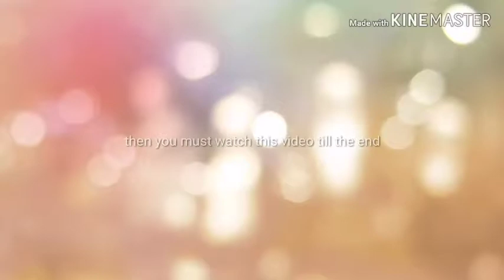How to effectively manage your time?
This is a video on time management.  This video gives you a set of unique ideas in effectively using your time and gradually prioritize your life. It helps you realise that how you can avoid the daily distractors from your daily schedule of work list and start managing your time mor effectively.